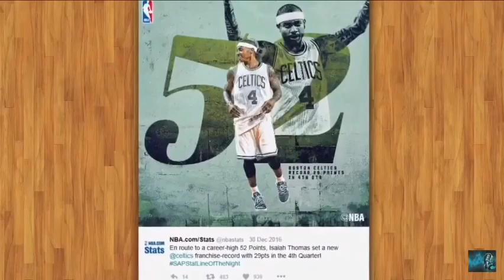Isaiah Thomas Mix - “Martin & Gina”